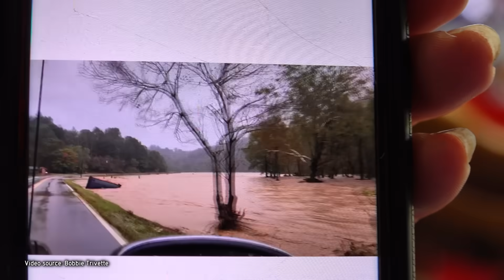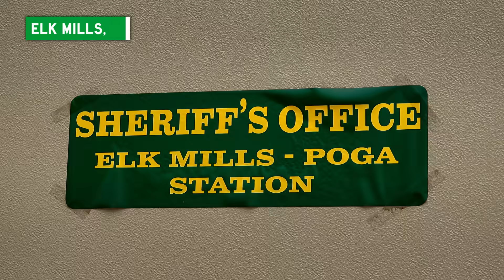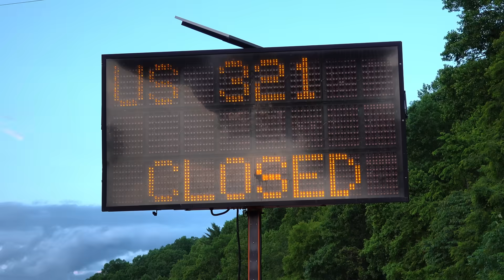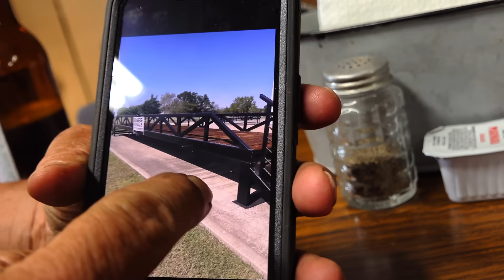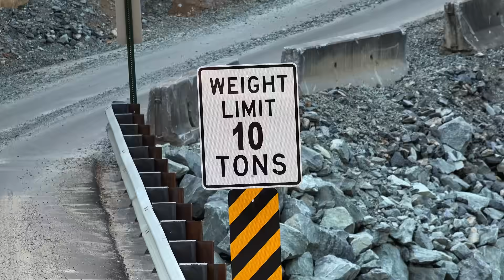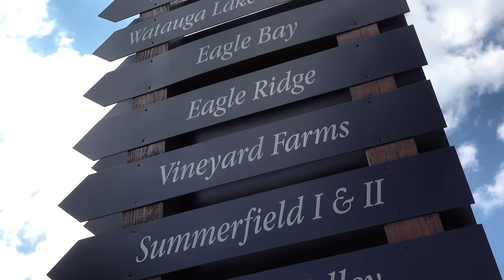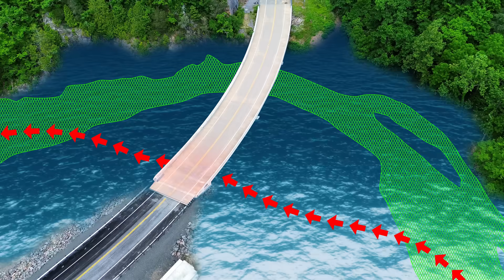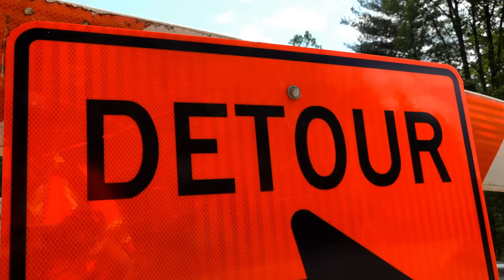How They Fix Roads After a Hurricane 🌧️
Normally hurricanes affect the coast, but Hurricane Helene in 2024 blew hundreds of miles inland, devastating the mountains of Tennessee and North Carolina.  I travel to one town, Elk Mills, where fire stations, roads, and bridges were washed away, and how construction crews are working to fix it.

Sources cited:
"Hurricane Helene Recovery," Tennessee DOT.

"Hurricane Helene I-40 Emergency Repair," Connect NCDOT.

"NCDOT Selects Sites for Rock to Rebuild I-40," North Carolina DOT, press release. 3 Jun 2025.
40-helene.aspx

"Statement from Sheriff Fraley regarding flooding," Carter County Tennessee Sheriff's Office, post on Facebook. 29 Dec 2024.

"Rebuilding I-40 in Pigeon River Gorge will take 3 years and lots of rocks," The News & Observer, Stradling. 27 May 2025

"New CAT 374 Hydraulic Excavator in North Carolina," Gregory Poole.

Time sections:
Hurricane Helene (0:00)
Interstate 40 (1:27)
Elk Mills (2:42)
Losing Both Bridges (3:26)
Bob's Semi-Truck Bridges (4:51)
Not Sponsored (6:40)
Five Sites (6:58)
Replacing Giant Pipes (7:14)
Fire Station vs. Bridge (8:29)
MSE Wall (10:21)
Disclaimer (12:39)
Geotech 101 (12:52)
Why It Matters (15:44)